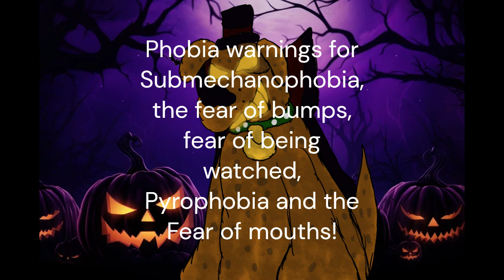Some Spooky Halloween Voice Lines for Halloween Animatronics + Nightmares!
Before you ask, yes I realized I forgot Plushtrap while Editing, I just didn't feel like doing a voice for him right away.